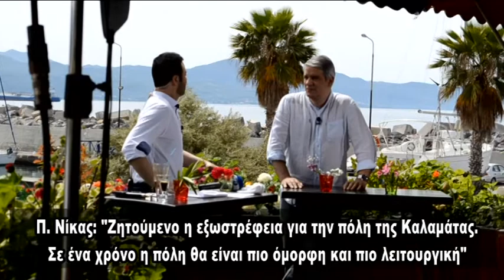NIKAS DHLOSH ERT